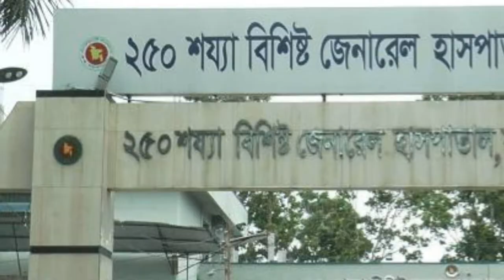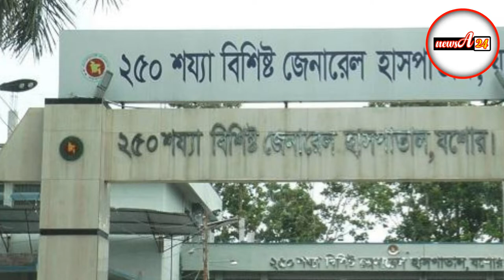বাংলাদেশে ভারতফেরত ১০ করোনা রোগী পালিয়েছেন, ‘ভারতীয় ধরন’ ছড়ানোর শঙ্কা!